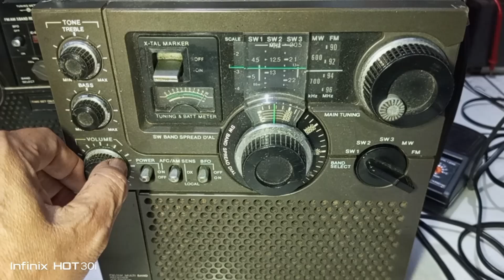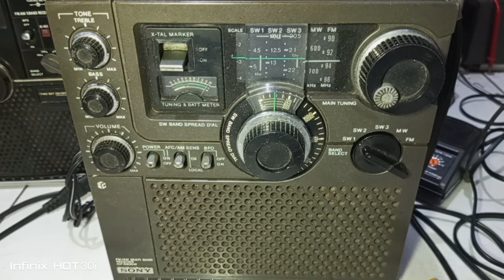Memang Ada Radio Indonesia Pakai Bahasa Mandarin?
Monitoring VOI
tanggal : 18 Juni 2024
jam : 20:47- 48
bahasa : Mandarin
radio : Sony ICF 5900
frekuensi: 4755 kHz